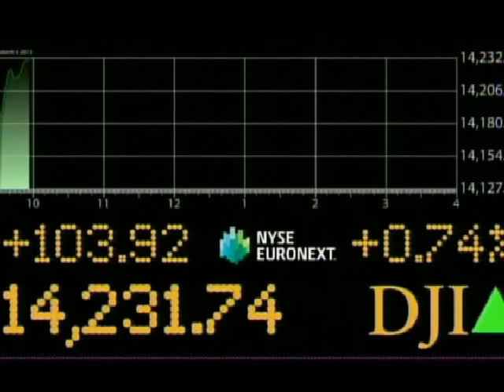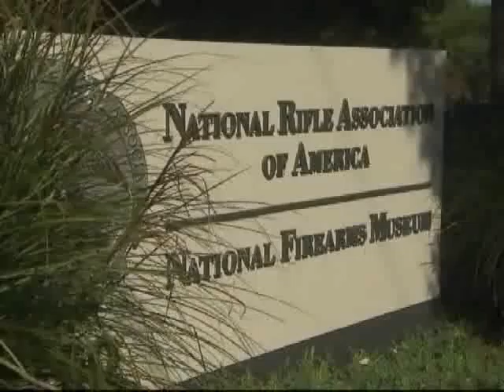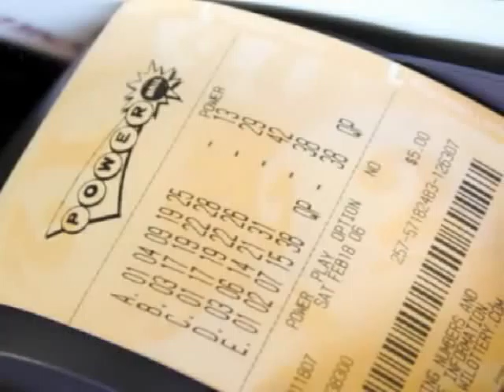segment4 - 05 March 2013 - 05-14-28 PM_xvid